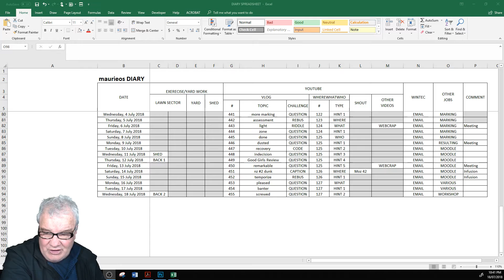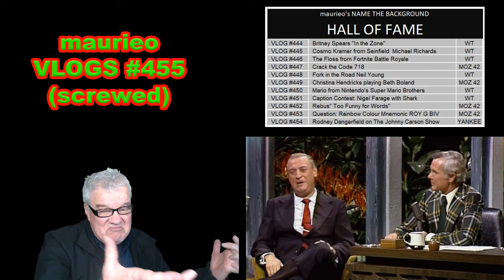maurieo VLOGS #455 (screwed)